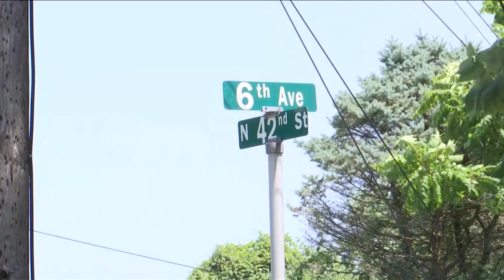Live at Five on ABC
We went live to a recently resolved police standoff that had been developing from noon to 5 p.m. Tuesday August 6.